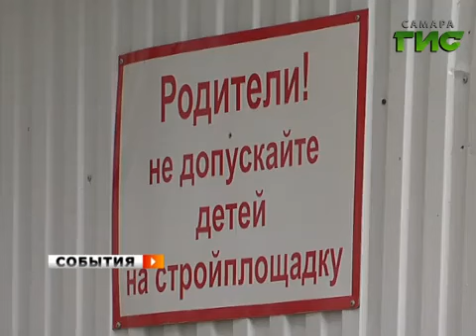Штрафы выросли, теперь дело за нарушителями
Административные комиссии Самары подводят первые итоги работы, после вступления в силу закона, который повысил ответственности за нарушения правил благоустройства до сотен тысяч рублей. Где нарушителей удалось призвать к порядку, и почему комиссары так любят фотографировать стройки и фасады домов,  выяснил наш корреспондент.